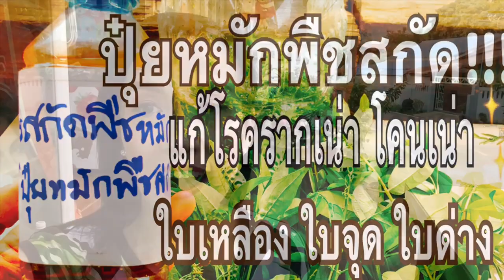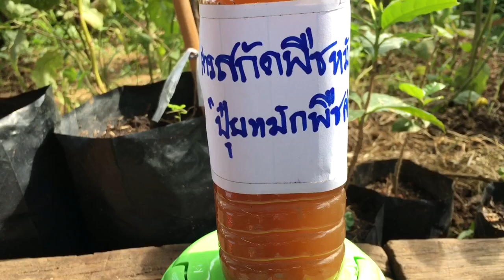ปุ๋ยนำ้!!ปุ๋ยหมักพืชสกัด แก้โรครากเน่าโคนเน่าแก้พริกกุ้งแห้งใบหงิก ใบเหลืองในมะนาว แม่ก้อยพาทำ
สวัสดีค่ะเพื่อนเกษตรที่น่ารักทุกคน วันนี้แม่ก้อยขอพา เพื่อนมาทำ ปุ๋ยหมักพืชผักที่ทำจากยอด ไม่ว่าจะเป็น สาบเสือสะเดา ฟ้าทะลายโจร  ยี่หร่า สะระแหน่ ขี้เหล็ก ผักบุ้ง ผักตำลึง
1.ยอดผัก ทุกยอด เก็บตอนเช้า ครึ่งถัง
2.นำ้เปล่า 1 ลิตร
3 . นำ้ตาล ทราย 4 ช้อนโต๊ะ
4.หัวเชื้อจุลินทรีย์ตั้งต้น 4 ช้อนโต๊ะ
5 .เกลือ 1 ช้อนโต๊ะ
ผสมส่วนทั้งหมดให้ เข้ากัน ปิดฝาให้สนิท
วางไว้ในที่ร่ม หมักไว้ 7 วัน  กรองแต่นำ้ มาใช้
👩🏻‍🌾😊❤️สูตรการทำจุลินทรีย์ตั้งต้น หรือเรียกว่าปุ๋ยหอม
อัตราการใช้ 4 ช้อนโต๊ะต่อนำ้10 ลิตร
การใช้ ฉีด ทุก 3 วัน
อายุการใช้งาน 3 เดือน
แม่ก้อยขอขอบคุณเพื่อนเกษตรที่น่ารักทุกคน ที่กดไลด์ กดแชร์ ให้แม่ก้อย พาทำ ด้วยรัก ❤️จากใจ